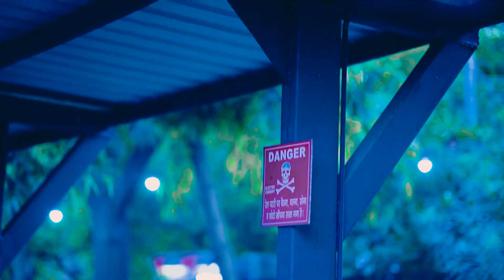kar lo kadar hamari | Salmn | heart touching song love story |pyarr tumse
kar lo kadar hamari || Salman Ali || himesh Reshammiya || love story | heart touching song love story

video credit -
star cast-       Amar Kumar
                        chhaya .
                        samir. pradeep.dinesh.iliyas.
                         imran. Arjun.
script -           Vijay pradeep amar
camera man-   vijay iliyas
director -.         vijay iliyas imran
editing -.          Amar kumar

Song: Pyarr Tumse
Mood - Aashiqana
Music & Lyrics By: Himesh Reshammiya
Singer: Salman Ali
Starring : Ishita Chauhan &  Parth
Featuring: Tiger Pop &  Aarya Singh
Pyarr Tumse Song Music Programmer: Barzin Contractor
Himesh Reshammiya 's Team: Suhas Parab, Subhash Parab & Priyesh Vakil
Mixed and Mastered: Salman Shaikh at HR Musik Studio
Assistant Mixing Engineer: Anudutt Shamain

Lyrics:

Tera Ishq Mere Dil Mein Shadab Hai
Tujhse Doori Mere Liye Tezaab Hai

Karlo Tum Kadar Humari
Karte Hain Hum Pyarr Tumse
Haan Pyar Tumse
Pyar Tumse Haan Pyar Tumse

Karta Hai Mere Is Dil Ka
Katra Katra Ikraar Tumse
Haan Pyar Tumse Pyar Tumse
Haan Pyar Tumse

Palkon Pe Apni Tumhein
Humne Bithaya
Bhool Gaye Hum Kya Hai
Apna Paraya
Kitne Jatan Se Sapna Sajaya
Phir Kyun Tumne Itna Rulaya
Itna Rulaya, Itna Rulaya

Karte Hai Hum Pyar Tumse
Haan Pyarr Tumse

Kab Tak Yun Hi Humein Tadpaoge
Jhak Ke Dekho Dil Mein Humein Paoge
Laut Ke Phir Se Yahin Aaoge
Karke Deri Pachtaoge Pachtaoge
Pachtaoge

Karte Hai Hum Pyarr Tumse
Haan Pyar Tumse

Haan Pyar Tumse

hindisong lovestory newsong sadsongs sadlovestory salmanali

Music